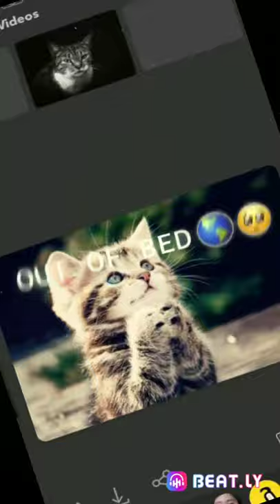Cute cat photo